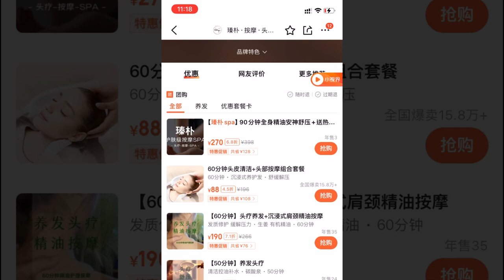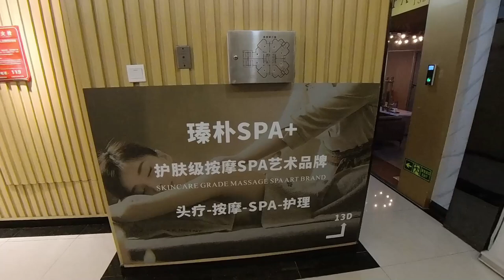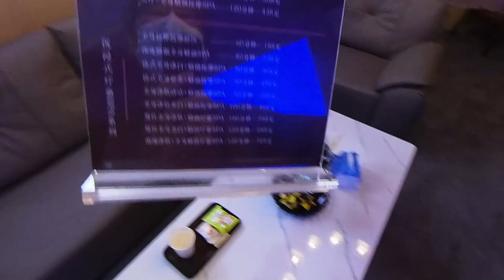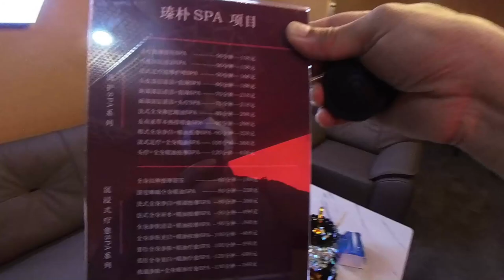【深圳按摩 免簽小費】瑧樸 按摩 頭療 spa 藝術品牌｜崗廈站｜手法舒服｜價錢實惠【廣東話｜中文字幕】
地址： 深圳崗廈社區福華路326號海鷹大廈13樓D (深圳地鐵一號線崗廈站A出口)

👇章節 :
00:00  本集精采片段
01:10  交通
01:37  瑧樸  按摩 頭療 spa
03:08  鳴謝